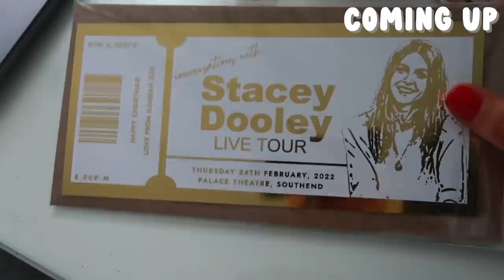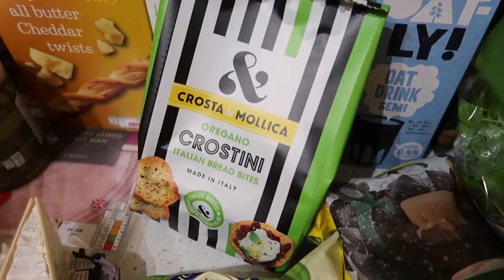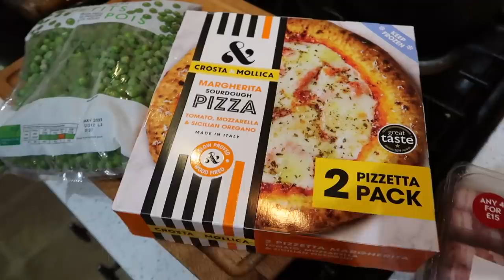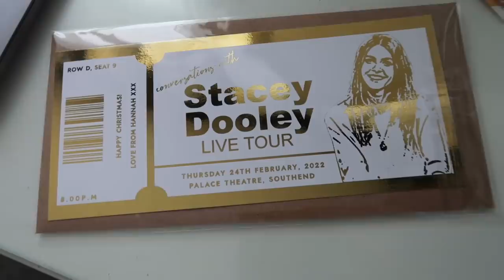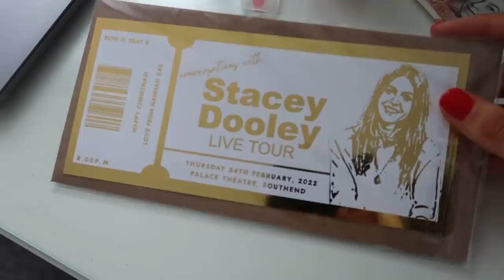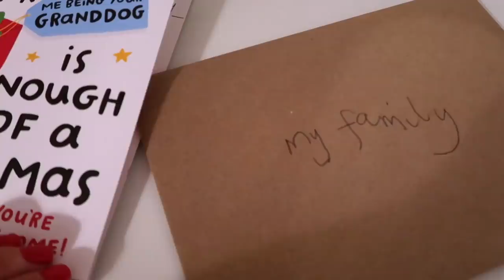IT’S CHRISTMAS 🎄♥️ Festive Weekly Vlog!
Are you asking me, to step in?… to the Christmas weekly vlog?! Go on then 🎄♥️

Foil & Ink